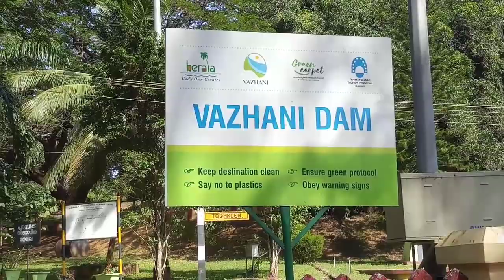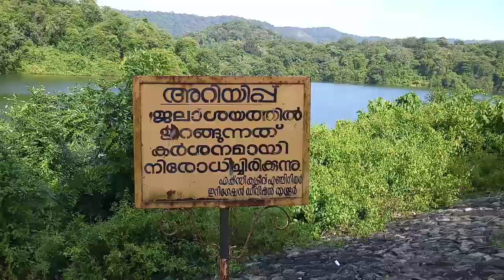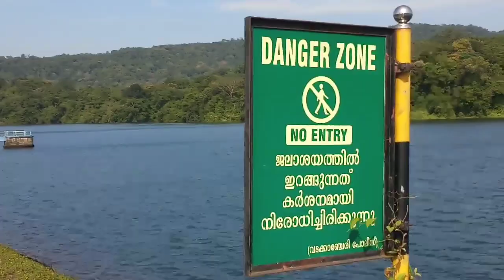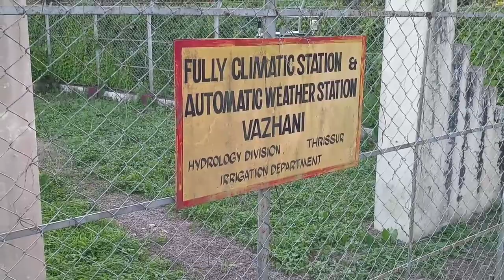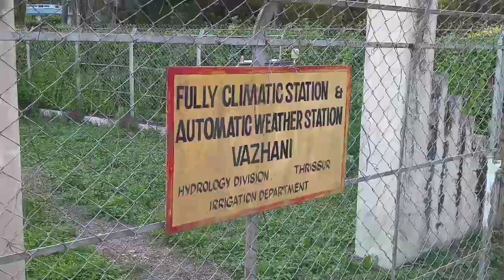VAZHANI DAM & GARDENING BEAUTY.(Thrissur. Kerala)വാഴാനി ഡാമും സ്റ്റെലിഷ് പൂന്തോട്ടവും.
തൃശൂർ ടൗണിൽ  നിന്നും  18 കിലോമീറ്റർ  ഓട്ടുപാറ വടക്കാഞ്ചേരി ചെന്ന്   ഓട്ടുപാറ സ്റ്റാന്റിന്റെ മുൻപിൽ  നിന്നും  റൈറ്റിലേക്  8km ദൂരം പോയാൽ വാഴാനി ഡാമിൽ എത്താം. വാഴാനി   മലനിരകളുടെ അടിയിൽ   ഉള്ള  പ്രകൃതി രമണീയമായ  ഒരു ഡാമാണ്   ഇത്. മനോഹരമായ പൂന്തോട്ടവും   ഇതിനെ ആകർഷകമാക്കുന്നു. ഡാമിന്റെ പരിസരത്തു അനേകം കുരങ്ങുകളെയും മറ്റും നമുക്ക്  കാണാൻ  സാധിക്കുന്നതാണ് . ഒരു ദിവസത്തെ ട്രിപ്പിന്  അനുയോജ്യമായ  ഇടമാണിത്.